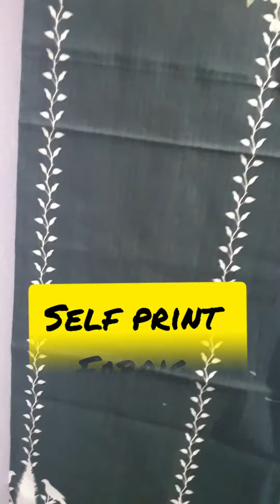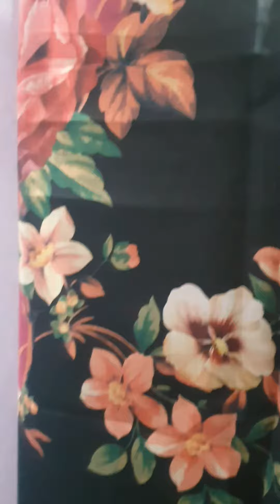sapphire Unstitched 3 piece summer collection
sapphire Unstitched 3 piece lawn